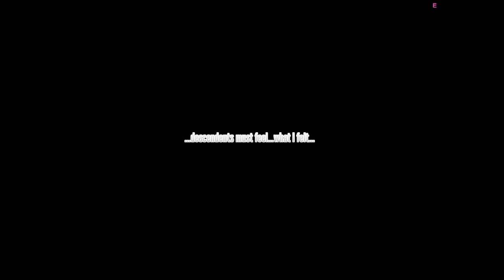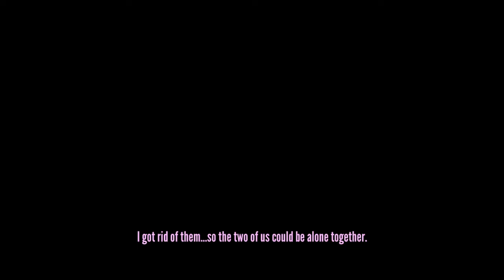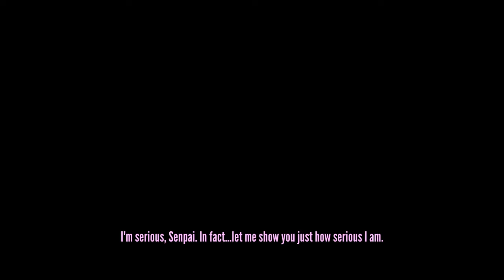Yuuka discovers the Demon Realm - Halloween Special | Yandere Simulator Demo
haha arms go brr